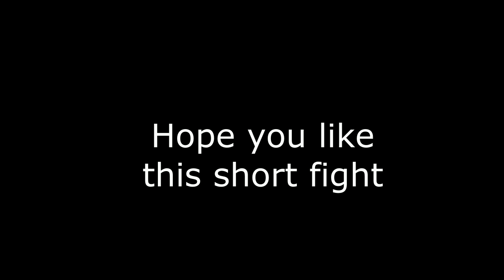sinoceratops vs carnotaurus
Thanks to Albertosaurus Sarcophagus for the request.

Thanks to AlexTriceratops123 and AsylusGoji91 Studios for the sound effects.